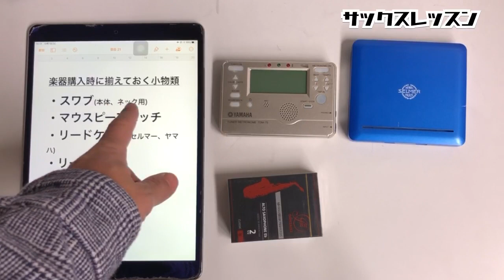サックス購入時「一緒に必ず買っておく小物類」意外と知らない、しっかり役立つ小物類について解説します！【サックスレッスン】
サックス初心者必見！
これからバリバリ吹いて上手くなるために
不可欠な小物類について解説します。

動画内で紹介している小物類

※アマゾンアソシエイトプログラムを使用しています。

・ヤマハ YAMAHA マウスピースパッチ
Mサイズ 0.5mm ソフトタイプ MPPAM5S

・ヤマハ YAMAHA リードケース
SAX10枚 プラスティック製 RCPSAXDB

・ノナカ アルトサクソフォン用 プラスチック製リードケース
セルマーロゴ入り 10枚用 カラー:ブラック

・バンドレン アルトサックスリード
トラディショナル（青箱） 2-1/2番

・バンドーレン アルトサクソフォンリード
ジャバ(JAVA) 硬さ:2-1/2 (10枚入)

・ヤマハ YAMAHA チューナーメトロノーム ゴールド
TDM-700G チューナーとメトロノームが同時に使える
デュアル機能搭載 サウンドバック機能 日常の練習に最適

・KORG チューナー メトロノーム 同時に使える
TM-60 BK ブラック 吹奏楽 ブラスバンド オーケストラ
個人練習 コンパクト 持ち運び

・ヤマハ YAMAHA クリーニングスワブ
SAX CLSSAX2 しなやかで吸水性に優れた新開発の
専用マイクロファイバー生地 洗濯による繰り返し使用可

・ノナカ 吸水シート L-サイズ

・Gonzalez Reeds "Classic" Model　ゴンザレス
アルトサックスリード　クラシックモデル (3)

1976年、神戸生まれ。

20代の頃から多数の著名なミュージシャンと共演する(北川潔(b)、井上陽介(b)、辛島文雄(p)、大石学(p)、峰厚介(ts)、 川嶋哲郎(ts)、多田誠司(as) 、山田穣(as)、石井彰(p)、古澤良治郎(dr)、 大坂昌彦(dr)、エディ・ヘンダーソン(tp)、オテロ・モリノー(std)など)。

2006年渡米、ニューヨークに移住し、Bill Saxton(ts)、James Carter(ts)、Greg Bandy(dr)などと共演するほか、レゲエ界の大物プロデューサー、Derrick Barnett のレコーディングに参加し、 多方面にわたる音楽活動を精力的に展開。

2013年、待望のファーストアルバム『HAPPY SONG』を発表。各地で大きな反響を巻き起こし、兵庫県立芸術文化センターでのCD発売記念コンサートは大成功を収める。

◆楽器
◆リガチャー
Woodstone